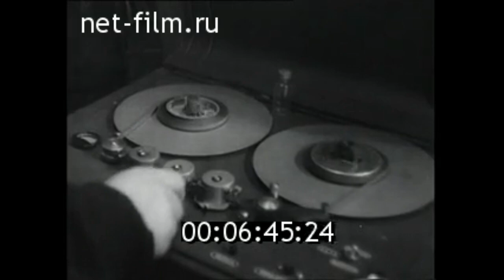1955г. Полярная станция "Северный полюс -3"